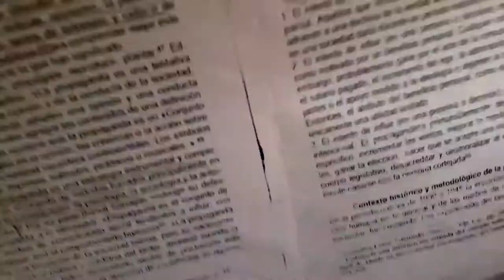Como dibujar MONTAÑAS CORDILLERAS REALISTAS NIVEL AMATEUR a pulso y lapiz | how to draw | XDEIOS